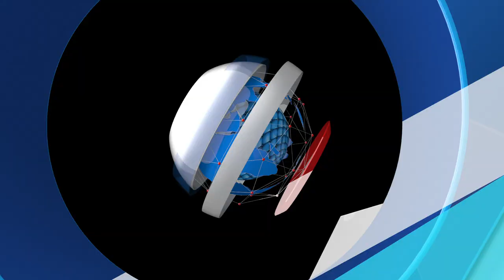Presidency Giving An Impression Of A Cabal Of Very Dark Forces Sowunmi